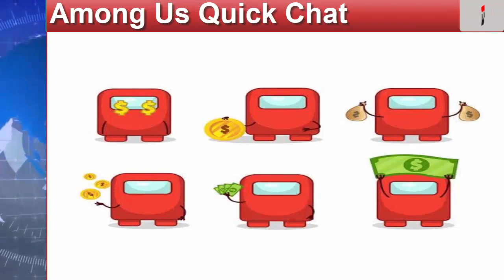Among Us Quick Chat! (March 2021) Know About This Update! Watch Now! DodBuzz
Photo Credit: Images taken from Vector

DodBuzz